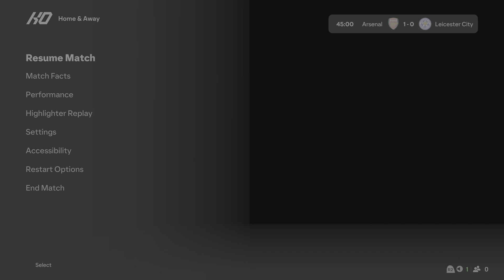ARSENAL vs LEICESTER CITY / PREMIER LEAGUE 2024/25